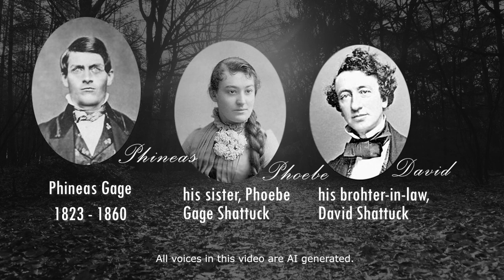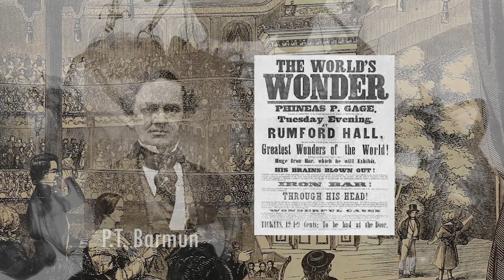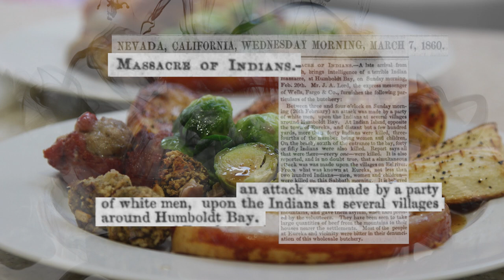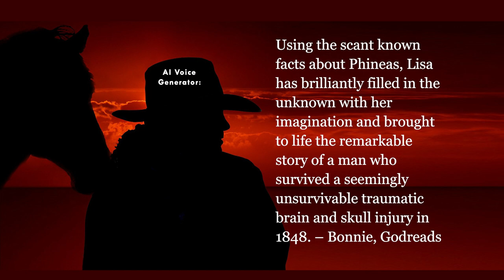Phineas Gage: After the Accident Years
Historical Fiction - railroad and brain injury - book trailer.

If you’ve taken a psychology or brain science class, you’re familiar with Phineas Gage. In P.T. Barnum’s New York freak show, he promoted Gage as ‘The Man with his Brains Blown Out.’

Phineas was the first known person to survive a traumatic brain injury. While working as a crew boss on the Rutland & Burlington Railroad in Vermont, a thirteen-pound tamping iron set off a blast that shot the tool through his skull.

But there was more to the man than a case study or oddity. In first-person narratives, those closest to him–his sister, brother-in-law, and Phineas himself–describe what life was like adapting to his physical challenges as the family moved from New Hampshire to San Francisco in 1849.

In this (large print) novella that includes a blend of known historical facts alongside fictionalized human drama, you’ll learn to reconsider the legends and myths surrounding Phineas Gage.

Visit LittleMountainPublishing.biz for purchase details and behind-the-scenes information.